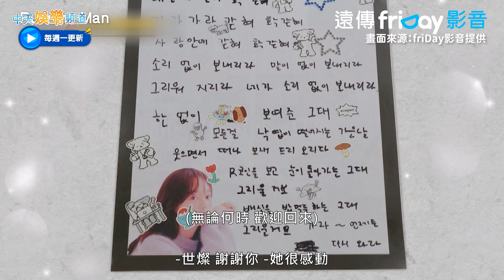【夯韓綜】世燦不捨同梯昭旻 突哽咽落淚嚇到眾人｜Running Man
昭旻錄製的最後一集《RUNNING MAN》終於播出，又笑又哭中，大家一起和她告別。